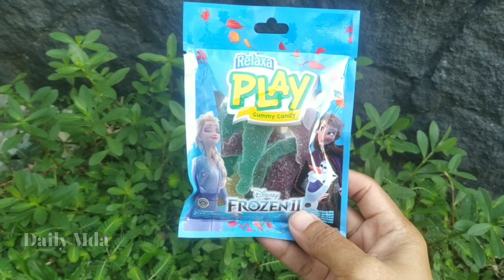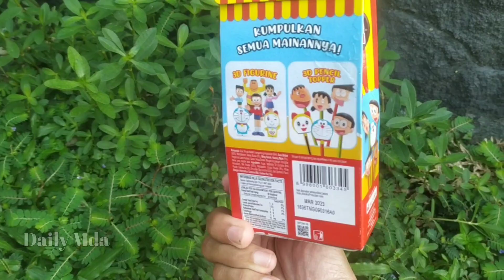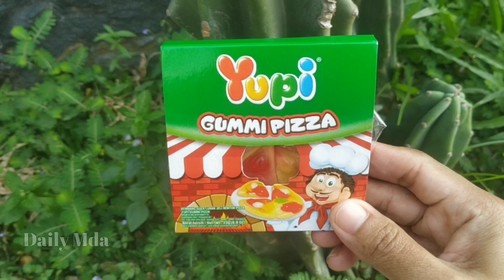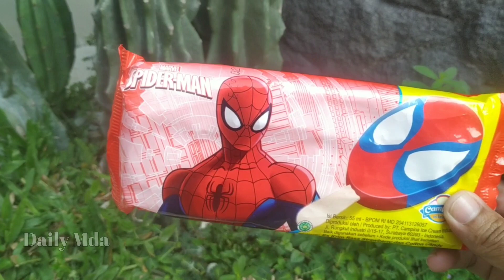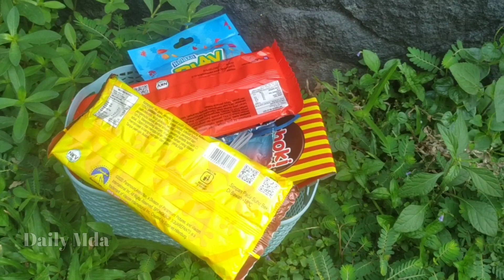panen permen yupi burger yupi pizza dan es krim karakter upin ipin ditaman-ngabuburit 1#yupiyupi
panen  yupi burger yupi pizza dan es krim karakter upin ipin ditaman-
ngabuburit 1
panen permen yupi banyak di taman

(@Daily Mda)

SEMOGA TERHIBUR